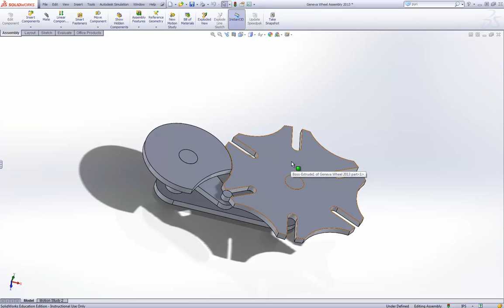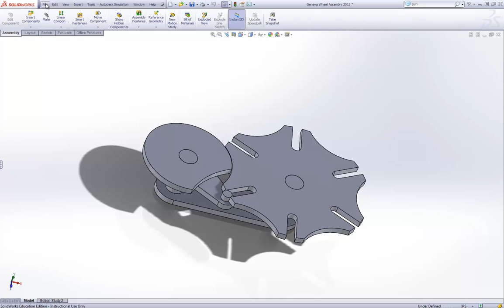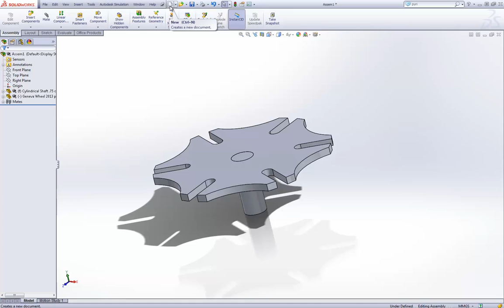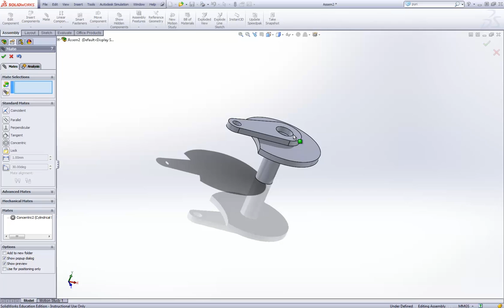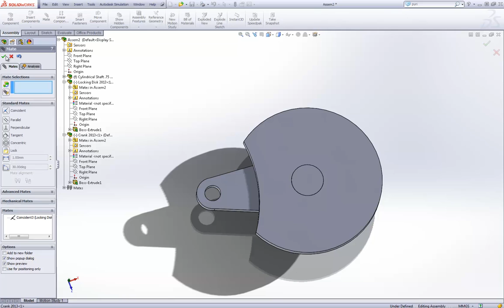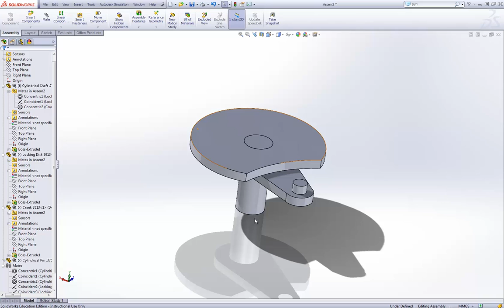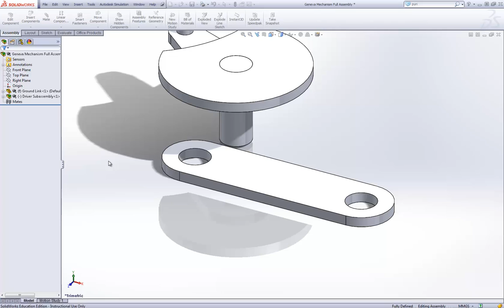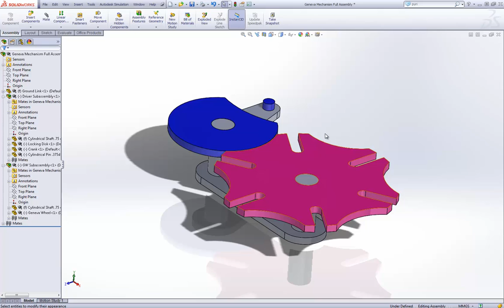Geneva Mechanism Solid Model Part 1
Introductory solid modeling demonstration featuring basic assembly techniques. The parts have already been modeled.
A second video will show how to use the Motion capabilities to model the assembly's actuation.